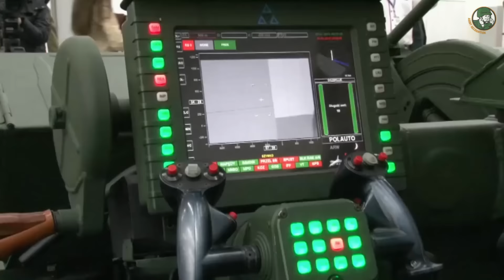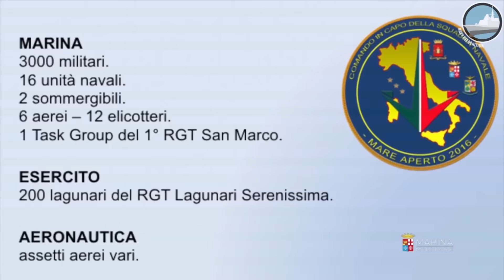Defense security news TV weekly navy army air industry military equipment December 2016 Episode 3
The latest most important Defense and Security news of the week in video: 26 to 30 December 2016

Summary episode episode December 2016 Episode 3:  26 to 30 December 2016
- 00:10 Advertising video NIMR Automotive
- 00:47 Azerbaijan has successfully test-fired Israeli-made Barak-8 long-range surface-to-air missile.
- 01:34 Video about the test-fired of the new Turkish-made Hisar-O air defense missile system
- 02:15 Poland to acquire six Pilica Very Short-Range Air Defence System
- 03:29 Israeli Company Rafael demonstrated its Spike SR missile to international delegations
- 04:18 Russia to deliver tanks, armored vehicles and planes for free to Serbia
- 05:41 Advertising video FNSS
- 06:09 Northrop wins a $9.7 mn contract to fit LAIRCM system on RCAF CH-47F helicopters
- 07:05 Israeli Air Force's first pair of F-35I Adir fighter jets landed at Nevatim AFB
- 08:09 Russia's Il-76MD-90A airlifter starts second stage of factory tests
- 09:14 Italian Navy Naval Exercise Mare Aperto 2016
- 10:12 France UK to Launch Concept Phase & Feasibility Studies for Future Anti-Ship Missile in March 2017
- 11:16 Second Hobart-class Air Warfare Destroyer for Royal Australian Navy "Brisbane" Launched